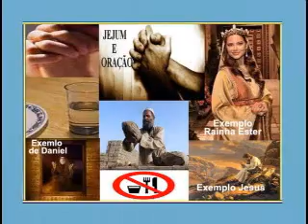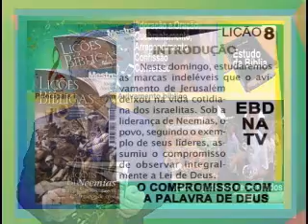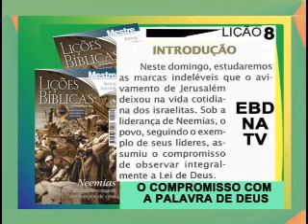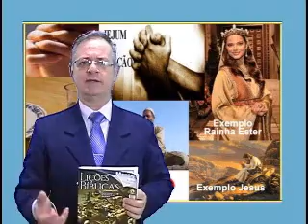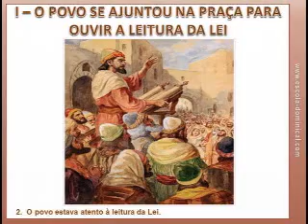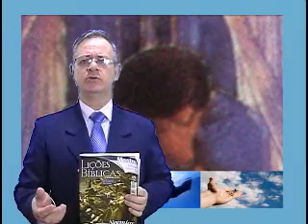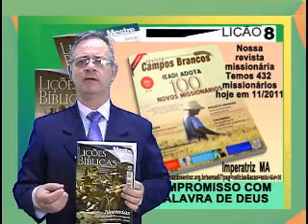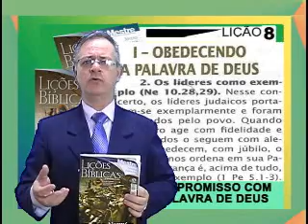COMPROMISSO COM PALAVRA, 2pte Licao 8, 4Tr11, Ev Henrique